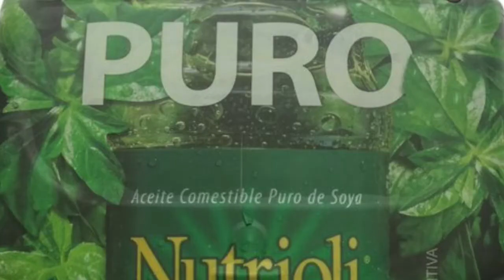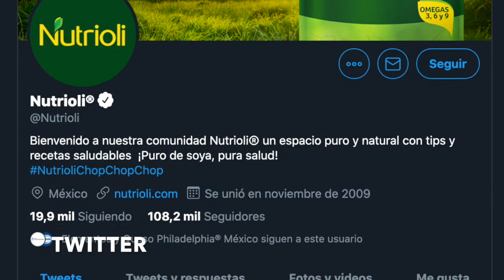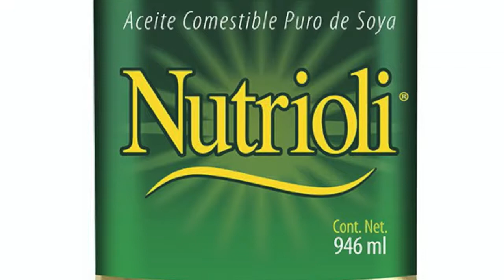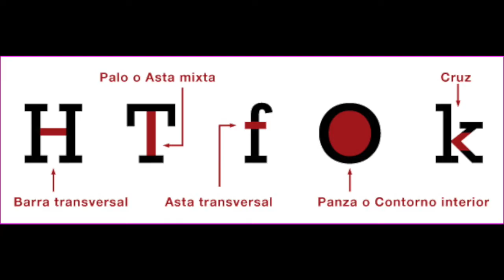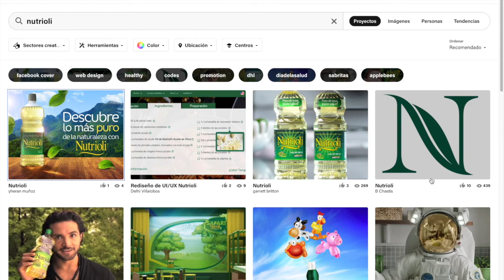Mi opinión de la NUEVA IMAGEN DE NUTRIOLI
Nadie me pidió opinión, pero ahí les va!
NUEVO LOGO, ¿acierto o error?
EDIT: Me faltó hablar del JINGLE! Esa famosa melodía de "Nutrioli CHOP CHOP CHOP!" Mucha gente conoce la marca por esa "cancioncita" que llevan años usando y aún sigue vigente. Además es todo un misterio qué significa "chop chop chop" y porqué lo usaron.